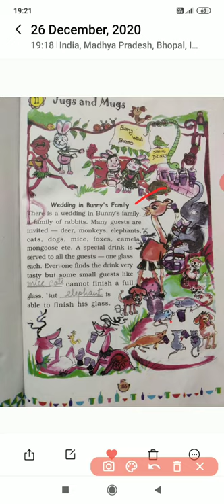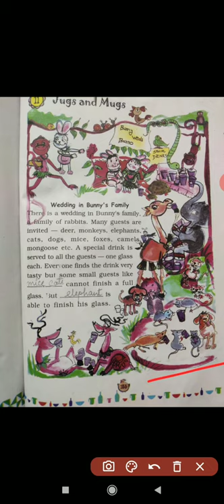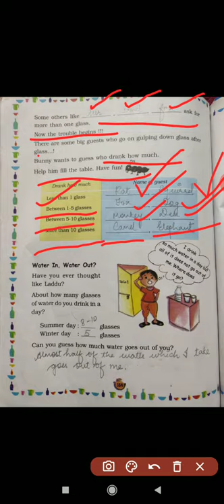Jugs and mugs || chapter 11 class 3 Maths || NCERT Maths Class 3 || Part 1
Jugs and mugs || chapter 11 class 3 Maths || NCERT Maths Class 3